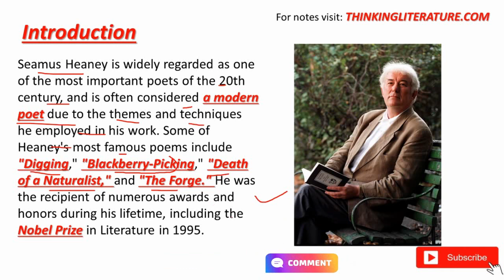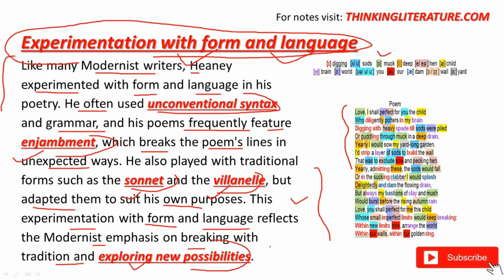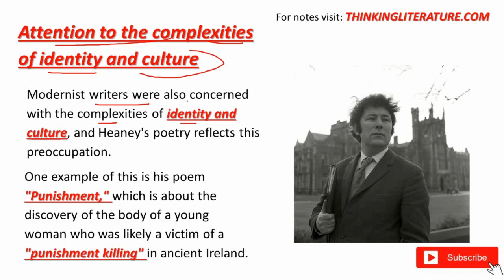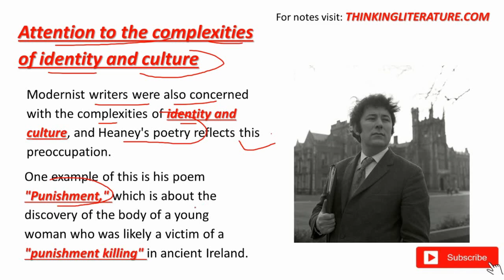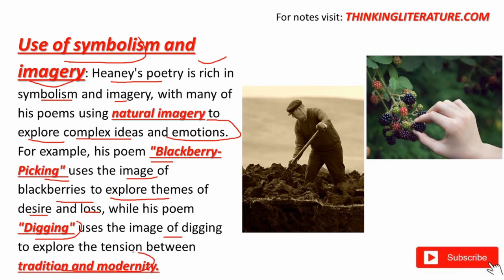Seamus Heaney as a modern poet in Hindi | With Notes | Thinking Literature | UGC-NET English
Seamus Heaney as a modern poet in Hindi is our topic for discussion today. In this video, we will going to understand what are the modern characteristics that we can find in the poetry of Seamus Heaney.

0:00 Introduction
0:37 Experimentation with form and language
1:55 Focus on the individual and the subjective
2:41 Attention to the complexities of identity and culture
3:44 Use of symbolism and imagery
4:28 Conclusion